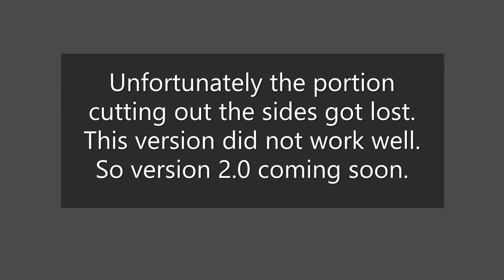Piggy's Piddles Episode 15 making a biscuit cutter part 2